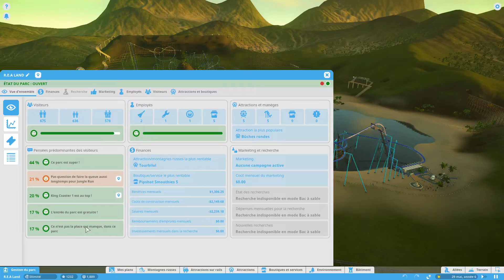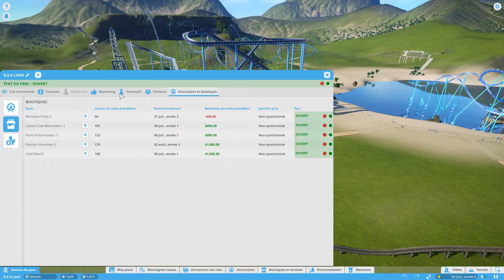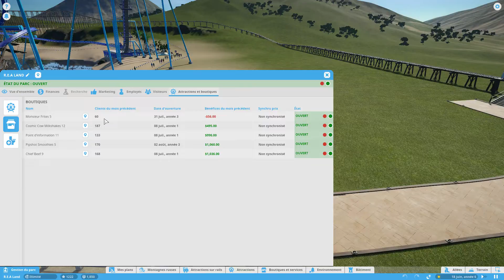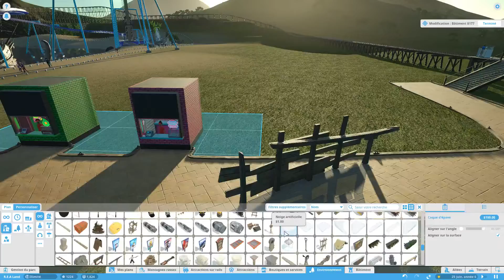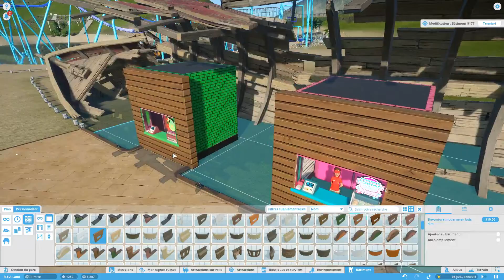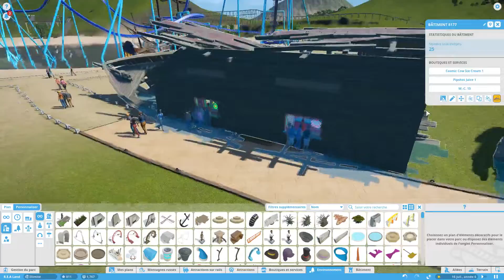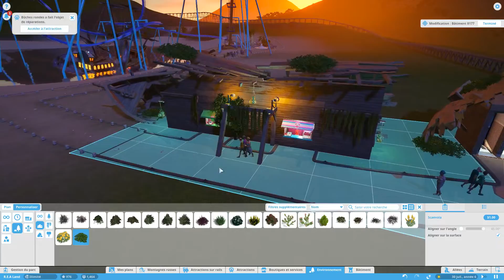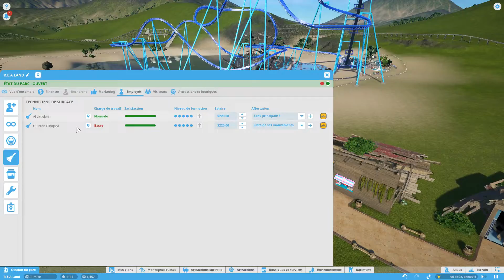Minutie + Planet Coaster _ Ep 24 : Plus de pirates !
Une nouvelle série sur un jeu récent, Planet Coaster, descendant spirituel des Coaster Tycoon ! On va essayer de construire un parc pas trop moche !